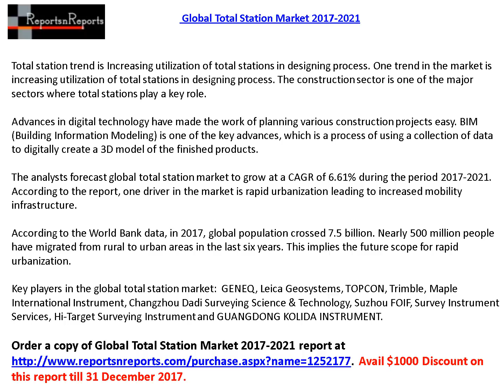Total Station Market 2021 Forecast Report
Total station trend is Increasing utilization of total stations in designing process. One trend in the market is increasing utilization of total stations in designing process. The construction sector is one of the major sectors where total stations play a key role. Advances in digital technology have made the work of planning various construction projects easy. BIM (Building Information Modeling) is one of the key advances, which is a process of using a collection of data to digitally create a 3D model of the finished products.

Complete report on total station Market spread across 99 pages, analyzing 10 major companies and providing 45 data exhibits now available